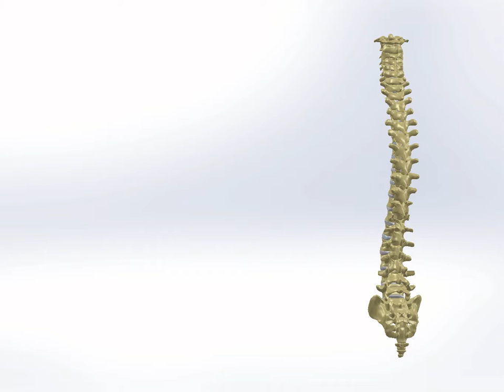Dorsal Spine - 3D View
Dorsal Spine - 3D View - SolidWorks